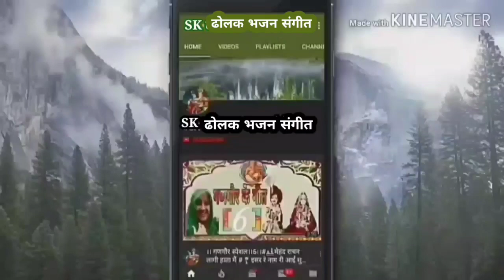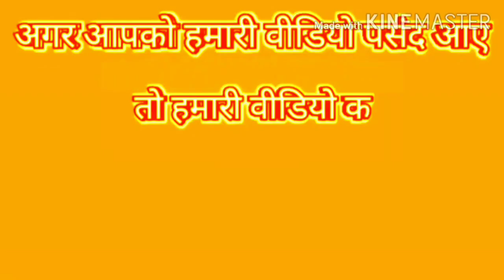Ekadashi Vrat Katha एकादशी व्रत कथा | Padmini Ekadashi Vrat Ki Katha | Padmini Ekadashi 2023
शीला

अधिकमास या फिर मलमास के शुक्ल पक्ष में पड़ने वाली एकादशी तिथि को कमला या पुरुषोत्तमी एकादशी कहते हैं. इसी एकादशी को पद्मिनी एकादशी के नाम से भी जाना जाना जाता है. इस बार पद्मिनी एकादशी का व्रत 29 जुलाई, शनिवार को रखा जाएगा. पद्मिनी एकादशी अधिकमास की पहली और सावन की दूसरी एकादशी है. इस दिन व्रत रखने से भगवान विष्णु आपकी हर मनोकामनाएं पूर्ण करते हैं.

Padmini Ekadashi 2023, Padmini Ekadashi 2023 Shubh Muhurat, padmini ekadashi, Padmini Ekadashi Pujan Vidhi, Padmini Ekadashi Significance, padmini ekadashi pujan muhurat, , Padmini Ekadashi katha ,Padmini Ekadashi katha

Padmini Ekadashi Vrat Kath
Padmini Ekadashi ki kahani
Padmini vrat ki katha
पद्मिनी एकादशी व्रत कथा
सर्वमंगलकारी श्री सिद्ध गणेश जी 🙏
Padmini Ekadashi story in hindi
Padmini Ekadashi
PadminiEkadashi 2023
Padmini Katha
PadminiEkadashi story
Padmini ekadashi
Padmini ekadashi animated story
Padmini Ekadashi vrat vidhi
ekadashi ki kahani
Padmini story in hindi

Adhik maas ki ekadashi
Gyaras ki katha
Adhik ekadashiे
Adhik gyaras

video chapter

video chapter

Padmini ekadashi vrat katha 2023, Rohan bohra, Adhik mass ki ekadashi, Adhik mass ekadashi vrat katha, 29July ekadashi vrat katha, Ekadashi vrat
Padmini Ekadashi Vrat Katha | पद्मिनी एकादशी व्रत कथा | Ekadashi Vrat Ki Katha | Padmini Ekadashi

यूट्यूब टेंग

1 श्रीनाथजी सत्संग /श्रीमद्भागवत महापुराण...
2 Purnima Kab Hai । अधिक मास की पू...
3 29 जुलाई अधिक मास की शनिवार एकाद.
4 आज अधिक मास एकादशी व्रत में सुनें.. तु.
5 शिव ने बताया अच्छे लोग दुखी क्यों रहते हैं...
6 किस दिन रखा जाएगा पद्मिनी एकादशी 20...
7 29 जुलाई एकादशी पर 5 दीया जरुर जला...
8 वृन्दावन में हुआ फिर एक चमत्कार, देखकर...
9 बूढ़े पिता का अदम्य साहस|एक बाप ने कि...
10 Adhik Maas Ki Katha | अधिक मास...
11 Live || शिवरात्रि शिव महारुद्राभिषेक || प्रदी...
12 चालबाज आदमी/पैसा और रिश्ते/एक गरीब.

video chapter

आज अधिक मास एकादशी व्रत में सुनें.. तुलसी माता की कहानी/tulsi mata ki kahani/tulsi mata ki kath

Purnima Kab Hai । अधिक मास की पूर्णिमा कब है ।Puranmasi Kab Ki Hai ।Poornima ।Purnima August 2023